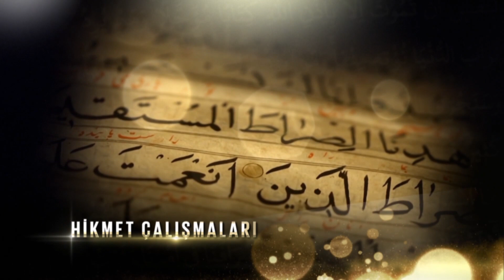ZARURETLER HARAMI HELAL KILAR MI? | Hikmet Çalışmaları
📚 Abdulaziz BAYINDIR ve Süleymaniye Vakfı İlmi Heyeti Hikmet Çalışmaları programında bu hafta "Zaruretler Haramı Helal Kılar mı?" konusunu ele aldı.

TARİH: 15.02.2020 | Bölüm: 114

Konuşmacılar:
*Abdulaziz BAYINDIR - Süleymaniye Vakfı Başkanı
*Abdullah BAYINDIR - Süleymaniye Vakfı Yönetim Kurulu Üyesi
*Vedat YILMAZ - Süleymaniye Vakfı İlmi Heyet Üyesi

Diğer Hikmet Çalışmaları programlarımızı izlemek için oynatma listemizi ziyaret edebilirsiniz;